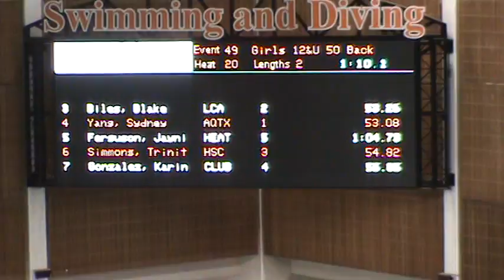Jaynie 50 Back - 2009 TXLA November Unclassified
Jaynie competed in the 50 Back on Sunday at the 2009 TXLA November Unclassified at the University of Texas Swim Center.  She finished 23rd with a time of 1:04.14